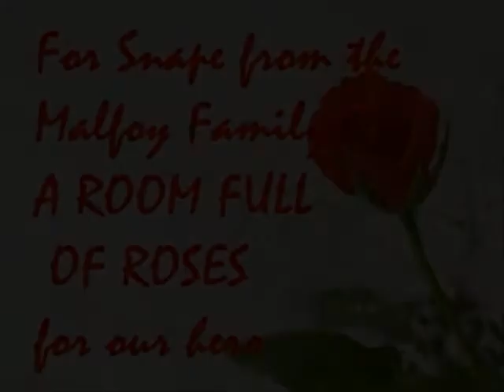Our Hero, Snape,a tribute from the Malfoy Family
Jason Isaacs as Lucius Malfoy, with wifeCissy, son Draco, and mother, honor the family hero Severus Snape, Alan Rickman, who save their family with his heroic battle.  A production of the League of Mad Women of Malfoy Castle, producer Milady Malfoy, artists/advisors, Anni, BlueRose, LadyCath, Sylvestra, Rose.  Script, director, muggle flunky slave Isabel.  Music, Love Song of the Vampire from the soundtrack of "Dracula".  This video is for fans of Jason Isaacs, Lucius Malfoy, Alan Rickman, Severus Snape.  No profit is made from this video, and no infringements of copyrights are intended.